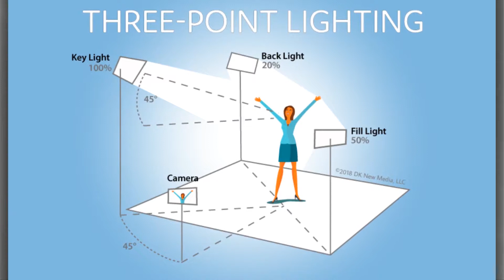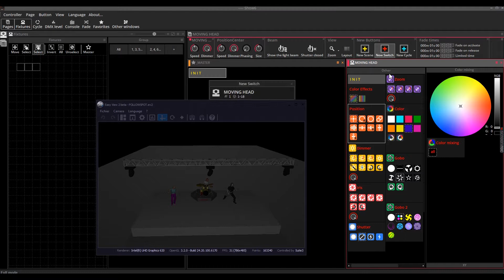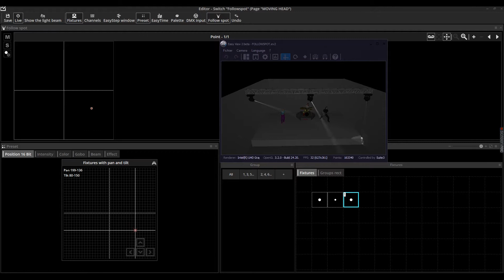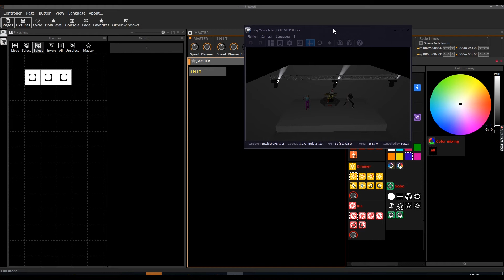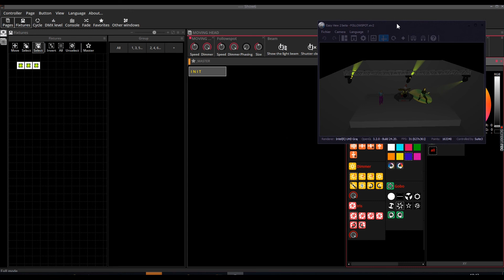Followspot - Tutoriel Sunlite Suite 3 - FR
Voici la liste complète des tutoriels (Ils sont également disponibles en anglais)
Le manuel d'utilisation et la dernière version de sunlite sont disponibles
Pour toute demande de renseignements, visitez le forum ou consultez la FAQ